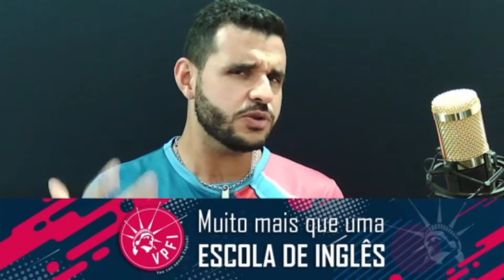ACTIVE ENGLISH 2